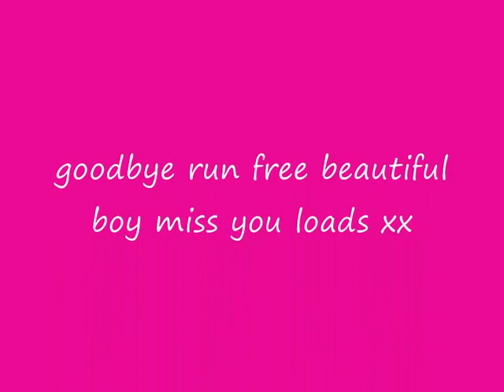oscar boy rip xx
our beautiful boy gave us a fantastic 10 years he sadly died on 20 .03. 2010 rip now boy missing you loads allready xxxx